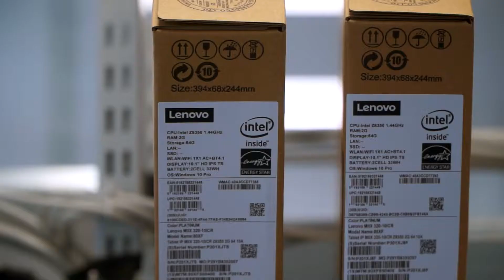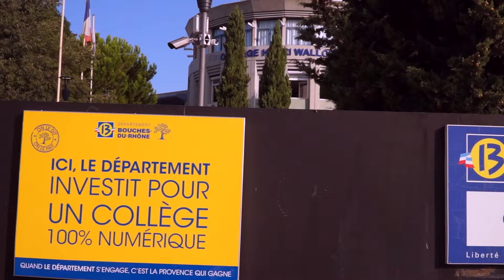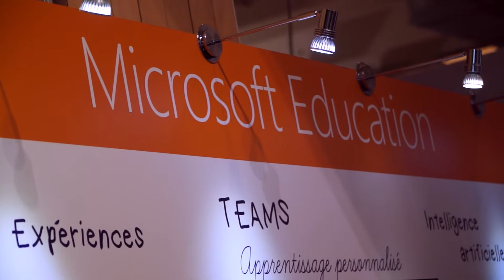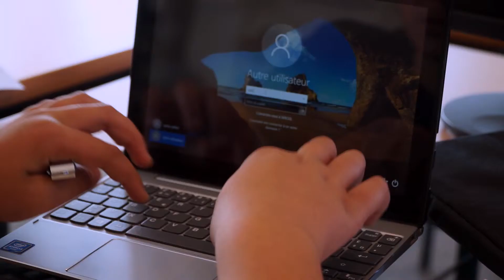Partenariat Lenovo, Econocom et Microsoft pour le CD 13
Lenovo, Econocom et Microsoft ont été choisis pour équiper les collèges du département des Bouches du Rhône.